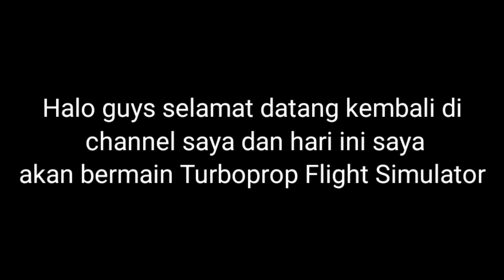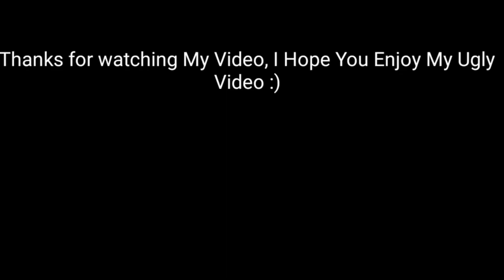Turboprop Flight Simulator #3 (LANDING, Mision)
Mision In Game: LANDING